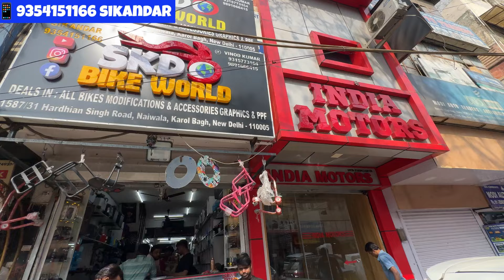MT-15 modified | mt 15 modified seat | जयपुर से आये MT-15 😱 Mt15 modification ‼️